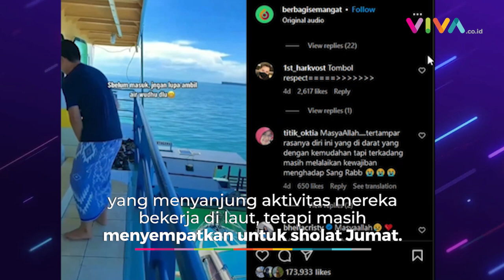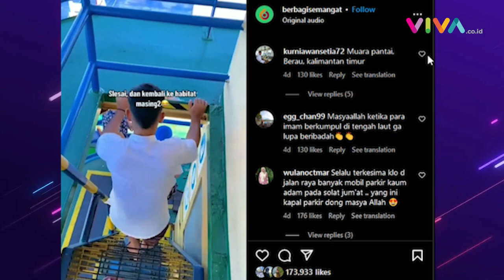Pindah Kapal, Begini Cara Pelaut Sholat Jumat di Tengah Laut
VIVA - Kejadian yang membuat sesak dada dialami oleh seorang pria di Malaysia bernama Wan Ibrahim Wan Leh. Ia kehilangan uang hampir 30.000 ringgit atau sekitar Rp100 juta. Hal ini bermula saat tas berisi uang 60.000 ringgit atau sekitar Rp200 juta terjatuh dari mobil yang dikendarainya. (RP-DRP-DA)